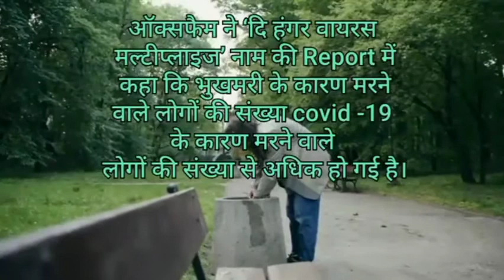oxfam, hunger report